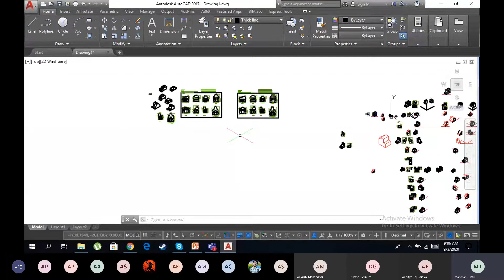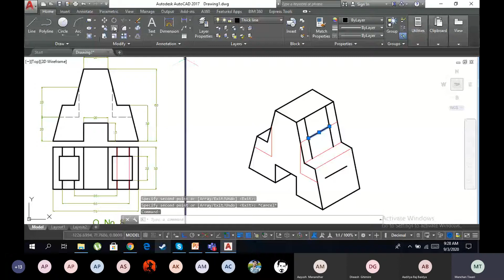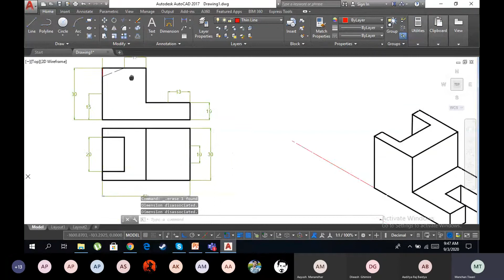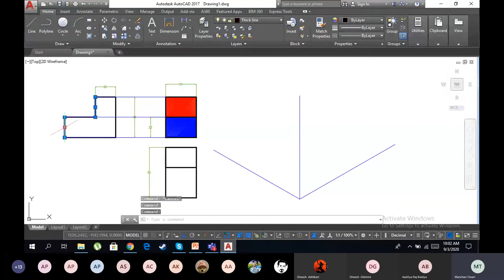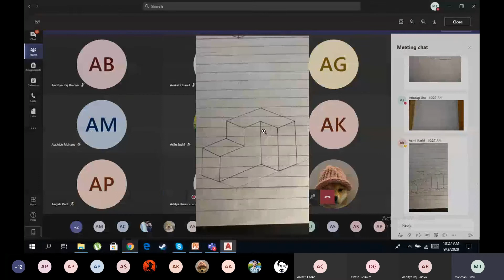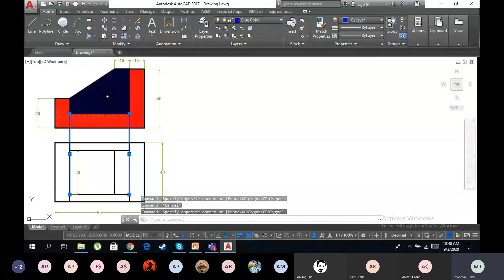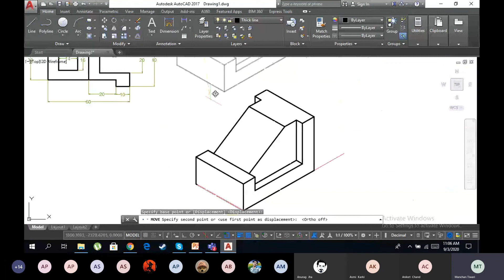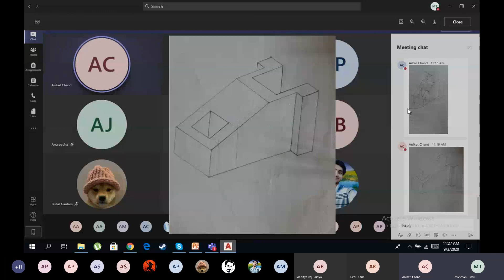BCT A1 Engineering Drawing II Lecture 3 (Isometric Drawing)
This is the lecture video of Engineering Drawing II online lecture for BCT A1 students of Kathmandu Engineering College.